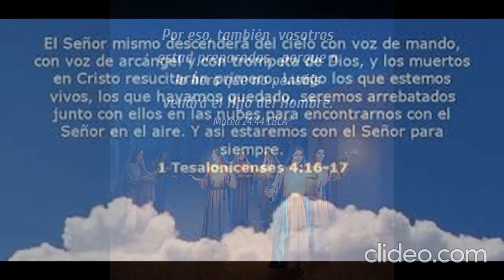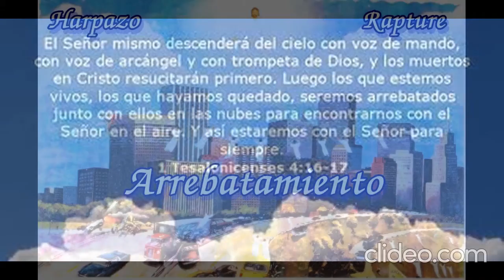Arrebatamiento con JESUCRISTO.